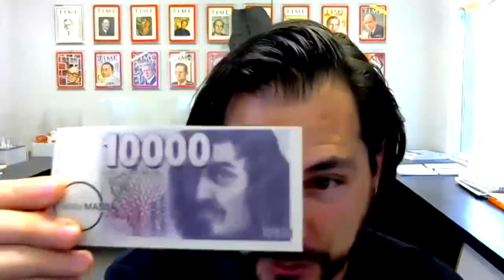148: Business Development Secrets with Viviano Villarreal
This week, I’m speaking with Viviano Villarreal, the Founder of the architecture and design studio of Mass Operations with offices in Hong Kong and Mexico.

Graduating from Tec de Monterrey in Mexico with a degree in architecture and a Masters in Design Theory and Pedagogy from SCI-Arc in Los Angeles, Viviano has had quite a bit of a journey, career-wise and geographically, traveling the world while working and collaborating with diverse architecture firms within the USA, Mexico, Chile, The Netherlands, Denmark, Taiwan, China, and Hong Kong. And prior to establishing Mass Operations, Viviano worked for the Dutch firm OMA from their Hong Kong branch office.

Viviano is also in academia, having been an under-grad professor of Architecture at the Taller Vertical workshops with Architect Agustin Landa in Tec de Monterrey as well as a repeat guest lecturer at ITESM and UDEM Universities. In Hong Kong, Viviano has been a repeat guest critic at student reviews for both HKU and CUHK Universities.

In this episode, Vivano gives us a bit of a background on his experience at OMA and how his role began to shift and evolve from design into business development, then diving into the founding of Mass Operations. We also look a bit into his academic pursuits, how he and his company has been adapting to the Covid.